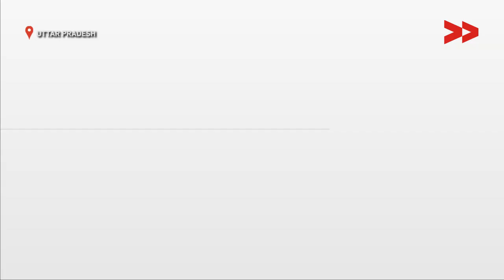Prdhanmantri Awas yojana fails to help 11 families / आवास योजना किसे लिए?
Community Correspondent Mahesh Kumar reports from Kausambi,   Uttar Pradesh for Video Volunteers.

कौश्म्भी जनपथ के रहने वाले 11 परिवार बिना पक्के मकान के अपना जीवन यापन कर रहे है| हालाँकि आवास योजना ऐसे ही परिवार को लाभ पहुंचाने के लिए लाया गया था पर ज़मीनी स्तर ऐसे परिवारों को योजना का लाभ नही मिल प् रहा|